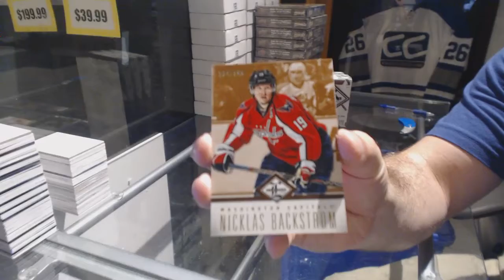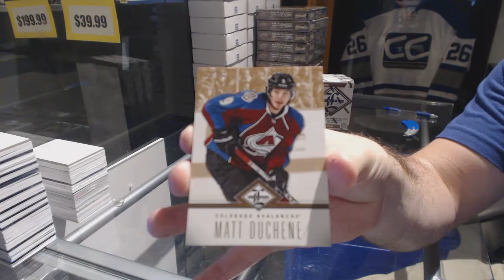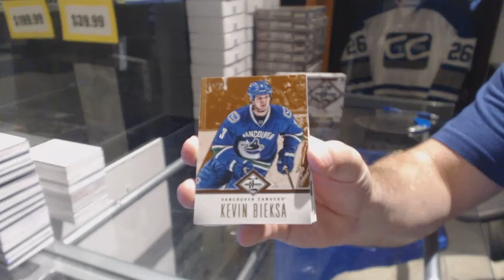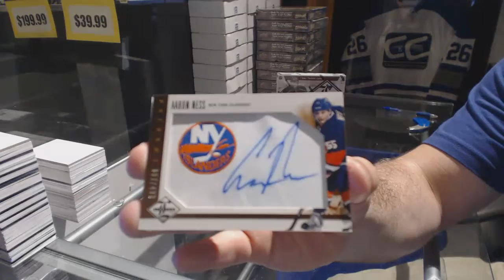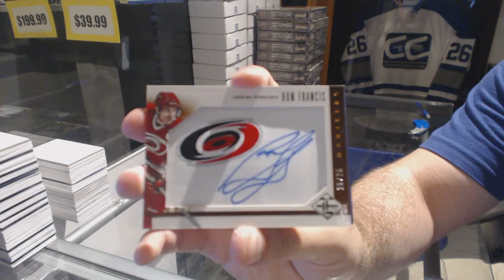StormTrooper's 12-13 Panini Limited Hockey 4 Box Break